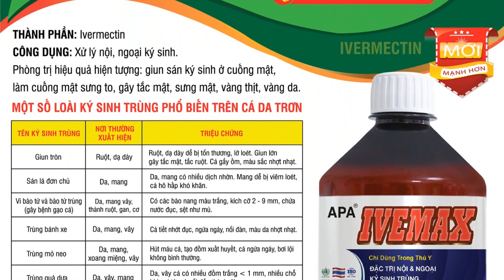Giá Thủy Sản hôm nay 14/03/2023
Hôm nay 14/03/2023, mời quý bà con theo dõi giá tôm thẻ kiểm kháng sinh và giá tôm sú oxy tại khu vực miền Tây...

00:00 Giá Thủy Sản cập nhật ngày 14/03/2023
00:15 Điểm tin về Giá Tôm Thẻ KKS hôm nay 14/03/2023
01:01 T.h.u.ố.c đặc trị ký sinh trùng, giun sán Cá Da Trơn